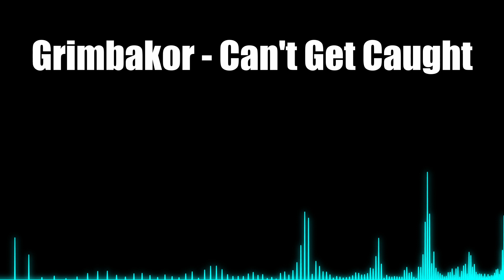Grimbakor - Can't Get Caught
"You've secured the data but with police and private security on high alert you must escape through the neon-lit city between shadows".

Originally was going to be a Volca jam but I ended up taking a load of samples of the Volca Keys and FM (for the tension string) and built the track up through Bitwig instead.